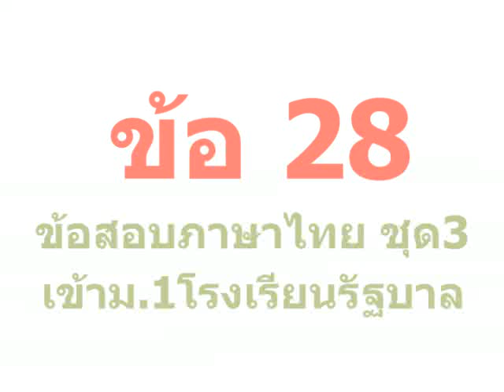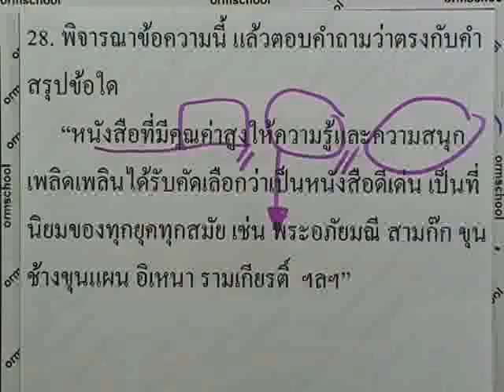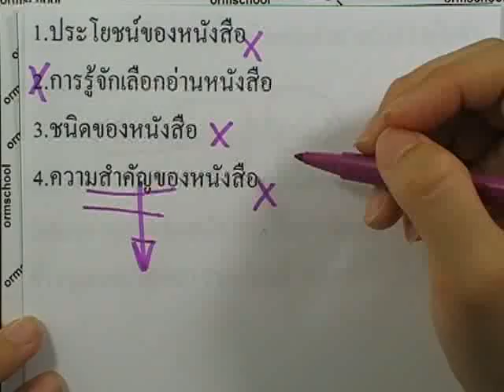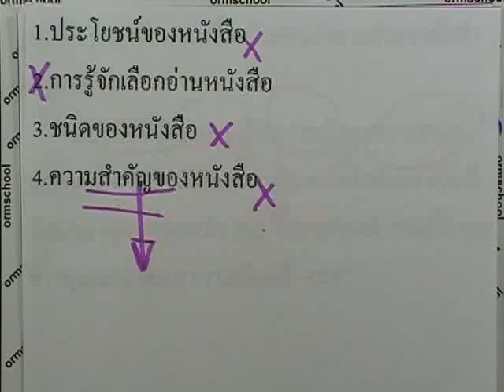ข้อสอบเข้าม.1 : ภาษาไทย ชุด03 ข้อ28